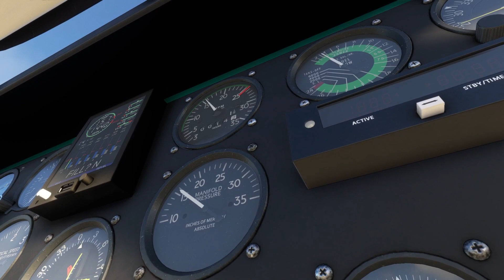A2A Comanche, Beauty in the Skies... Microsoft Flight Simulator 2020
The A2A Comanche is a unique aircraft in MSFS2020, flying in in all sorts of weather and terrain is a gift